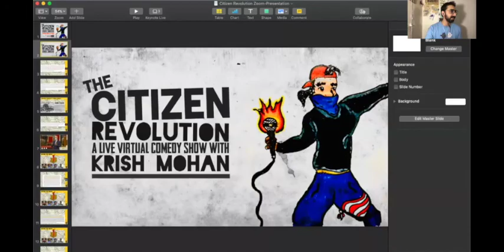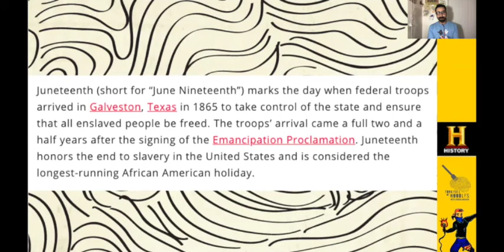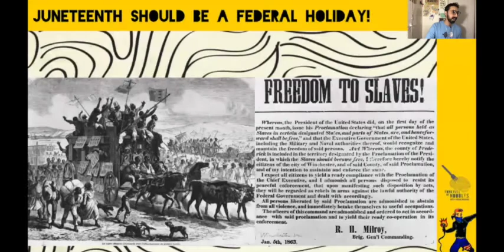Juneteenth Should Be A National Holiday [FFON 208]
*EARLY RELEASE* Juneteenth remains a holiday that Congress is arguing about making a National Holiday, but it already should be!

I’m donating 50% of ticket sales to grassroots organizations and venues.
Grab your tickets to all the July & August Citizen Revolution shows